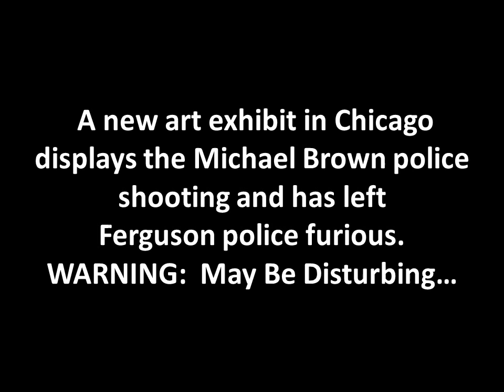Michael Brown Art Exhibit Leaves Cops Furious [SEE THE EXHIBIT HERE]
WARNING:  May Be Disturbing...
Story source (Balleralert.com): Chicago will not let the the hashtag 'Don't Forget Ferguson' die. A new art exhibit in Chicago displays the Michael Brown police shooting in Ferguson. On display you can find a life-size Michael Brown laying lifeless on the ground as he was after he was killed last year. It also includes a plaque with the words "I Can't Breathe," referencing the Eric Garner police involved death in New York, a black statue of liberty and a noose all behind police tape. Reports say that a member of the Brown family praises the exhibit while many say that the exhibit is disturbing and makes others uncomfortable. The police force is completely outraged. The artist is a white woman from New Orleans that states, the exhibit represents white privilege in America and how it negatively affects the black community. What are your thoughts on the exhibit?

Sincerely,

EveryDayNews

Mike Brown, Michael Brown, exhibit, artwork, Ferguson, Chicago, police, Mike Brown Exhibit, Michael Brown Exhibit, police killing, police shooting, Darren Wilson, Eric Garner, NY, Don't Forget Ferguson, Mikebrown, CelebrityTV, EveryDayNews